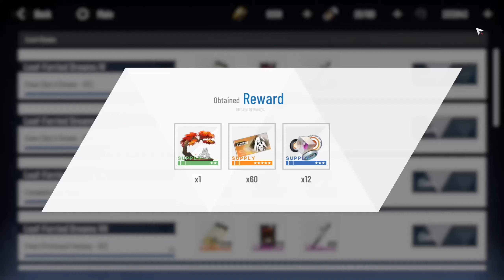All Cleared (Day 1) | Leaf-Ferried Dreams (Event) | Punishing: Gray Raven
Full run of the "Leaf-Ferried Dreams" event, where i attempt to clear as much stages as i can on day 1 :'D

This was played and recorded on PC client during "The Floating Reverie" patch (Hanying: Zitherwoe)

Outro is from Genshin Impact - Web Event - Suddenly the Rain Stops